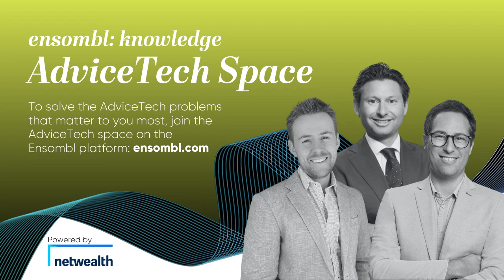AdviceTech Podcast #99 - Annature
This week, Pat talks with Daniel Edridge, Head of Sales and Partnerships at Annature. They discuss how Annature works as an Australian eSigning and identity verification solution, as well as their customer-focused approach, transparent pricing model, seamless integrations, and commitment to cyber security.